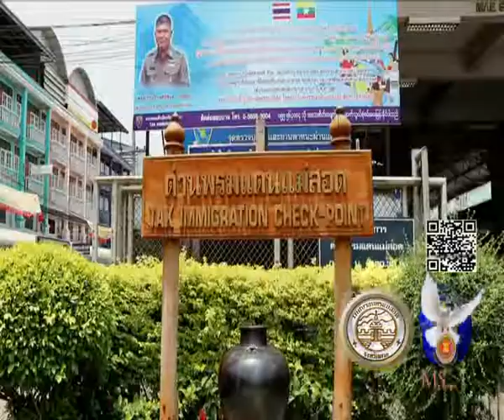24 04 61 ททท ตากต้อนรับคาราวาน MOTOR HOME มอร์เตอร์ โฮม จากยุโรป กลุ่มใหญ่ที่สุดในโลกระยะทาง 5 หมื่น